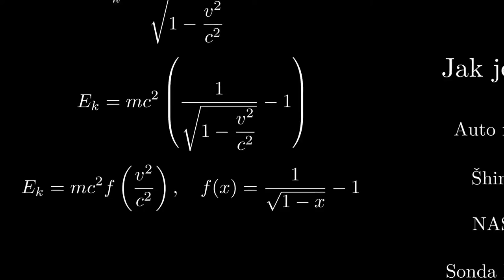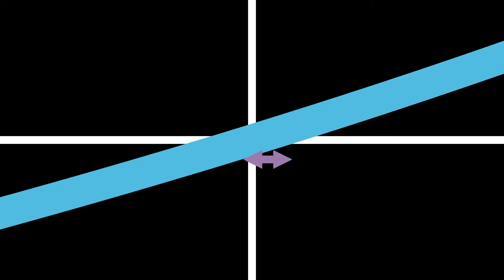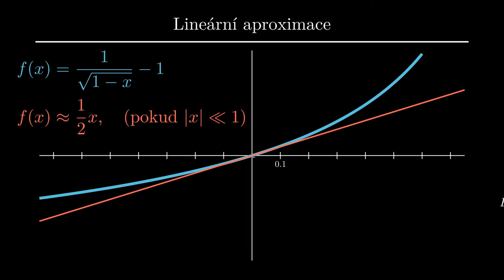Linear aproximation of functions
Linear aproximation of functions. The video shows that the classical formula E=1/2 m v^2 for kinetic energy is simply linear approximation of more complicated general formula from theory of relativity.

The manim source of the presentation is and the comments in Czech are at the end of the file.